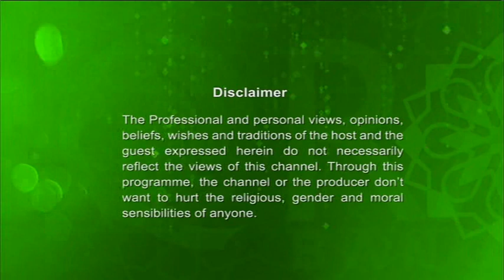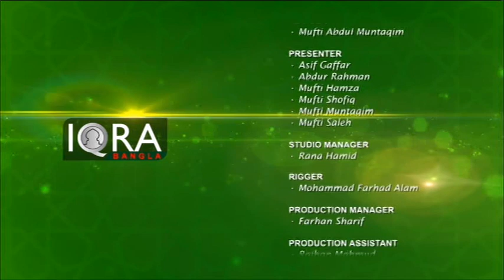Darse Hadith By Moulana Mohammed Torik Ullah 14012019